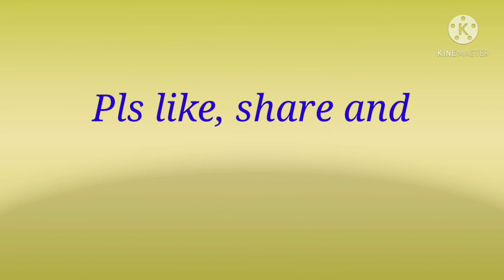Means of Transport | 2021 | தேனீ தகவ‌ல்